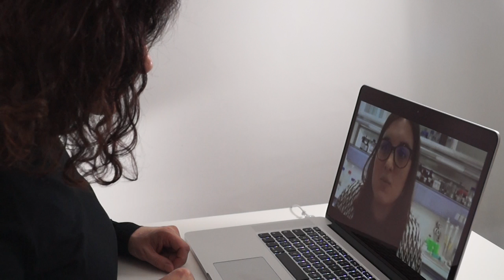Nanotechnology and cancer diagnostics | Karina Pombo-Garcia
“The biggest challenge was to stick to what you think is the right thing to do. You will deal with many people that will say you know, this is just not possible or how are you going to prove this, or this is too much work, so I think the biggest challenge was to say I believe in this, and I will carry on with what I have done.”

-Karina Pombo-Garcia

The best cure for cancer we have today is to diagnose it during the early stages. But we don’t have such technology yet. The main problem with this kind of diagnostics is that the materials we use are attacked by our immune system. Karina Pombo-Garcia’s aim is to develop a new form of early cancer diagnostics which is compatible with the human body.